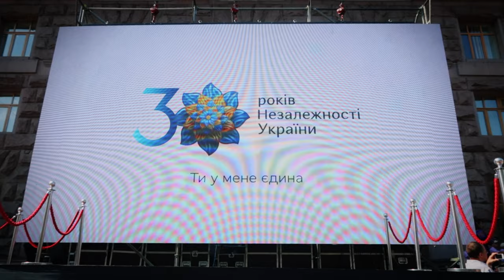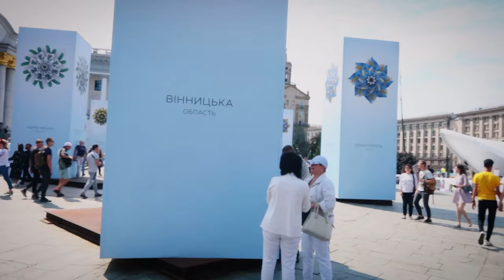Independence Day Of Ukraine II How Ukrainians Celebrate Their Independence Day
Happy to see you all here..!!
In this vlog you will see how Ukrainians celebrate their independence day in reality..!
About parade and defense weapons ..etc.

The Stethoscope